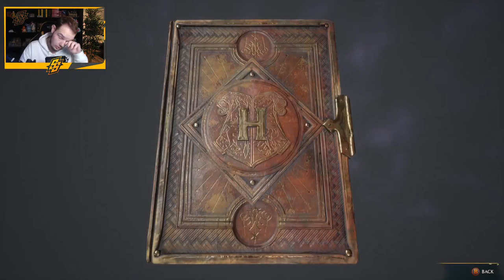NIEUWE DINGEN LEREN - [#37] HOGWARTS LEGACY